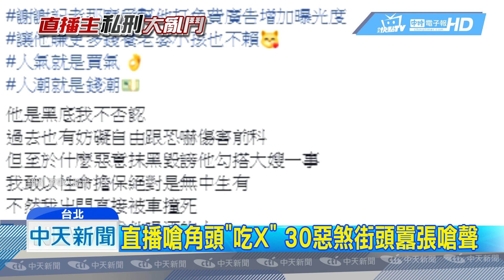20190408中天新聞 直播惹怒三蘆黑幫 連千毅道歉稱被下「禁酒令」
直播網紅連千毅，惹怒三蘆地區的大哥之後，躲回高雄公司避風頭，連警方通知他到案，他也不願出面。除了30名惡煞，跑到他名下的公司外叫囂放鞭炮示威，網路上也傳出他遭到圍毆，甚至有人說連千毅過去，曾和大嫂有勾搭，才會被趕出地盤。事隔一天後連千毅出面道歉，強調自己酒後失言，希望平息風波，他的正妹老婆也PO文緩頰，敢用生命擔保，幫老公背書，也打算對網友截圖提告。